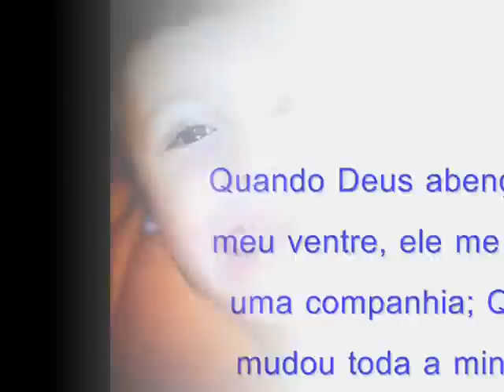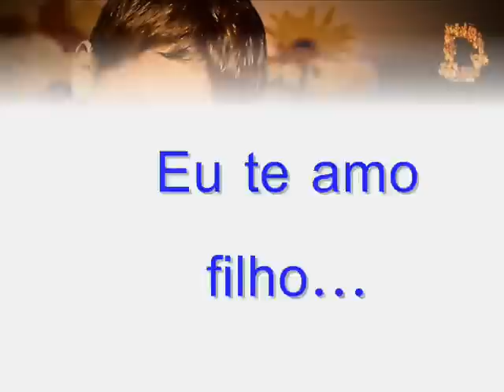Sempre sera meu baby boy !!!!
Eu amo meu filho mais que tudo nessa vida, e essa homenagem é pra ele...
Te amo filho